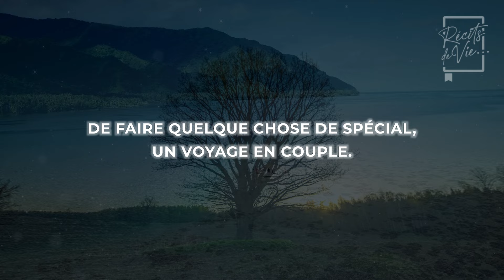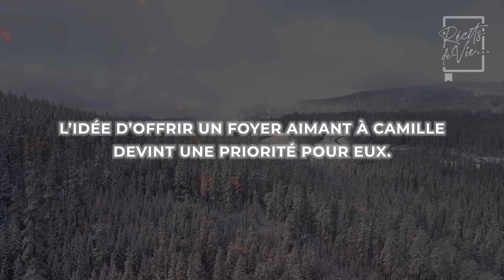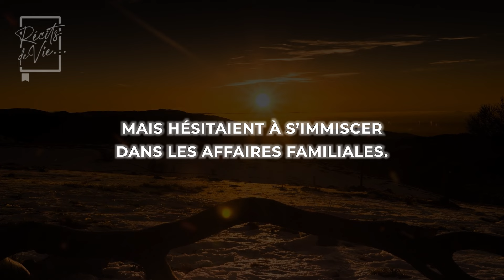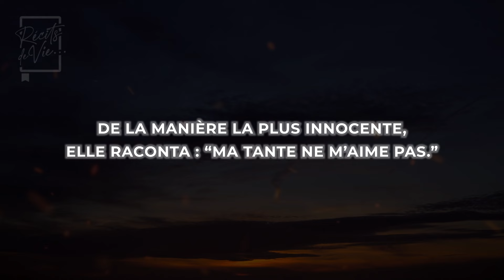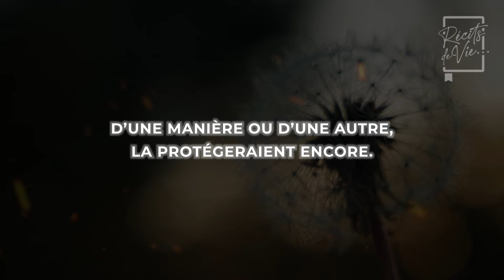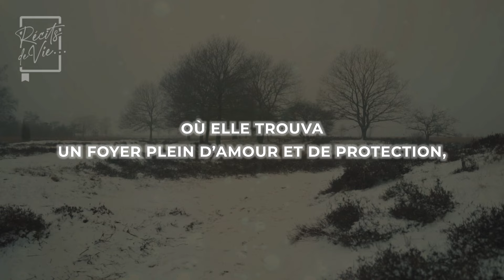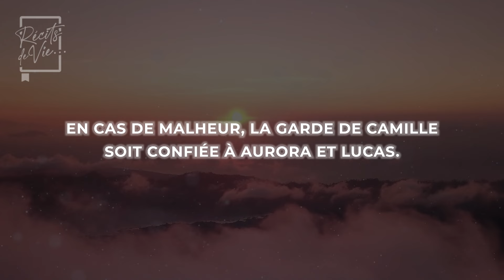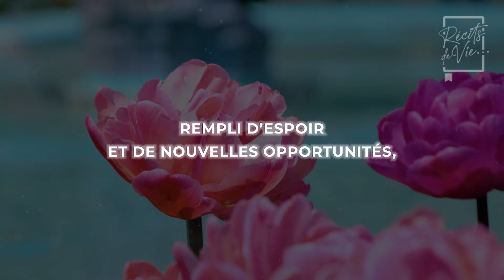L'ENFANT CRIE DANS LE TRIBUNAL : "S'IL VOUS PLAÎT, NE LES LAISSEZ PAS M'ADOPTER !" LE JUGE...